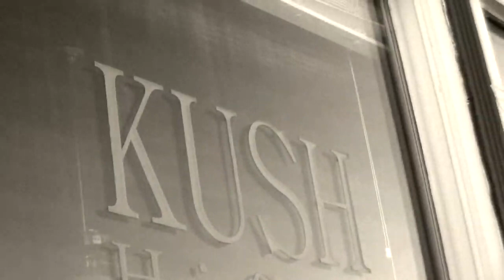Morgan Wade & Matt Roy @ the Raccoon Motel the IQCF 2023 Diversity, Equity & Inclusion R & D